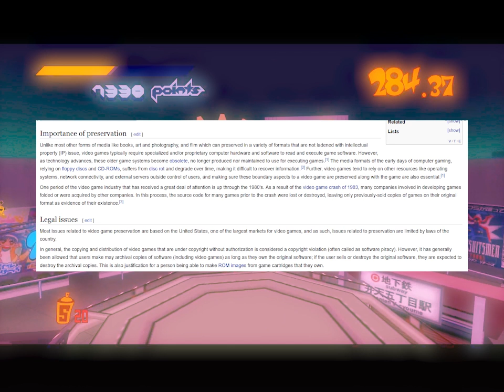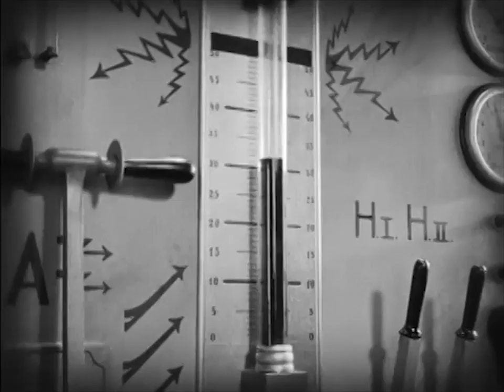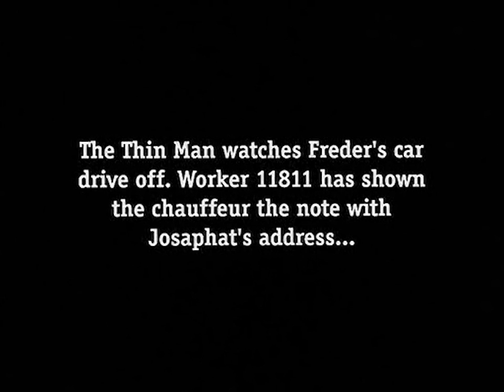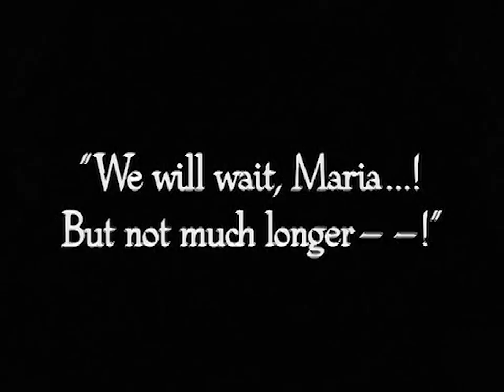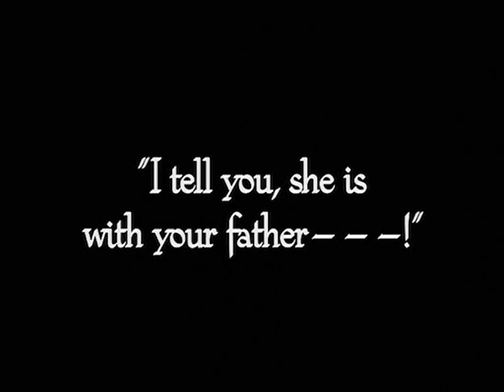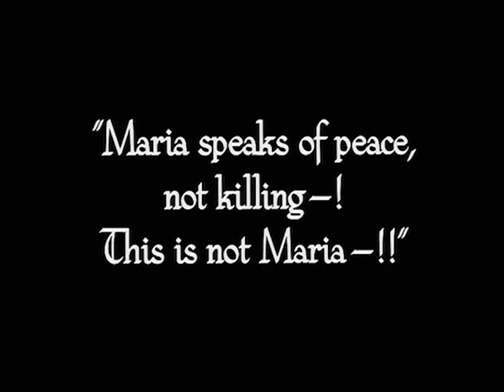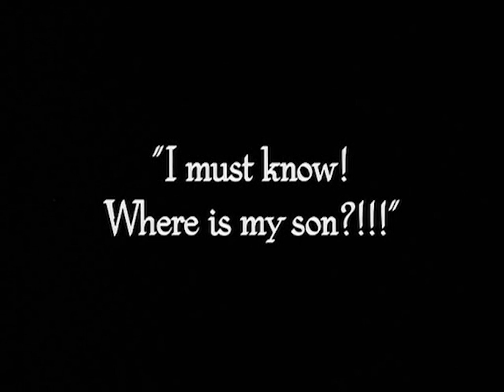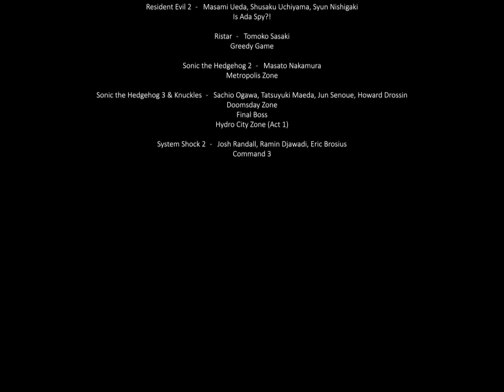Metropoloid: A Metropolis Remix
You could fit almost the entire history of videogames into the time span covered by the silent film era, yet we consider it a mature medium, rather than one just breaking out of its infancy. Like silent movies, classic games are often incomplete, damaged, or technically limited, but have a beauty all their own. In this spirit, indie game developer Joe Blair and I built Metropoloid, a remix of Fritz Lang's Metropolis which replaces its famously lost score with that of its contemporaries from the early days of games.